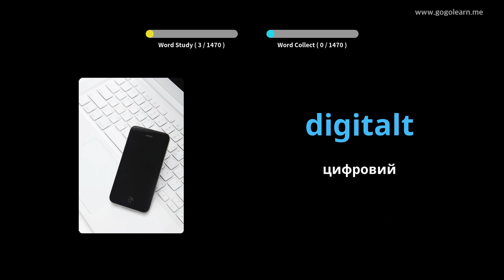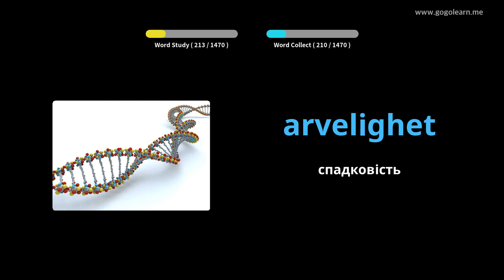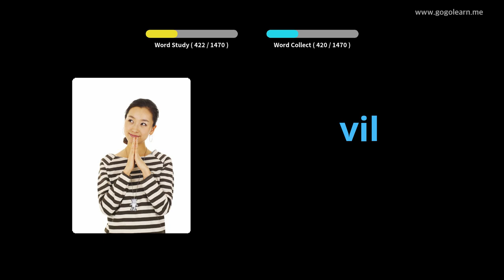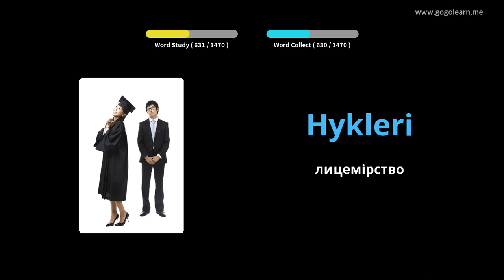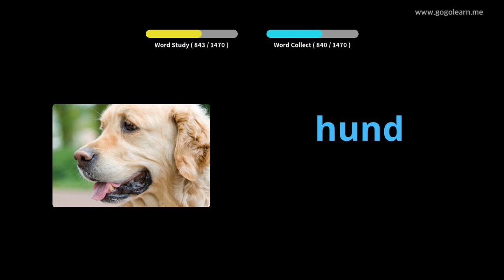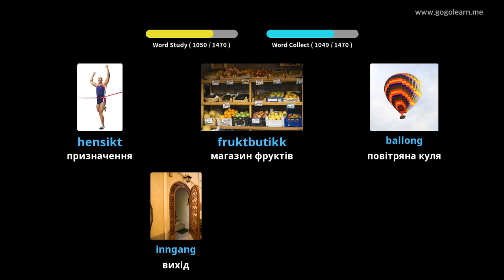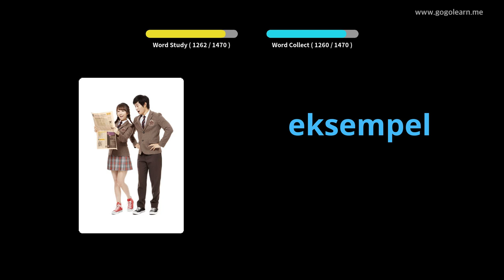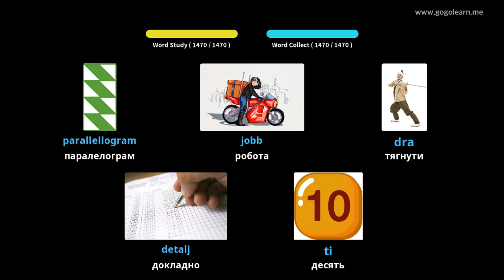Норвезька лексика Основна | Golearn